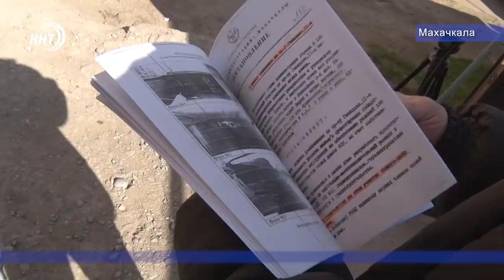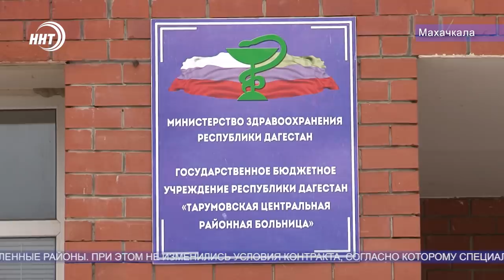Новости Дагестана 20.02.20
1. Земский доктор становится старше. С этого года принять участие в программе смогут специалисты старше 50 лет.

2. Уже 5 лет жильцы аварийного дома в Махачкале мечтают о крепких стенах и безопасной крыше над головой. Сбудется ли их мечта, узнаете в нашем выпуске

3. Строительный обман на 10 миллионов. Не имея права на возведение дома, горе-застройщик присвоил деньги дольщиков.